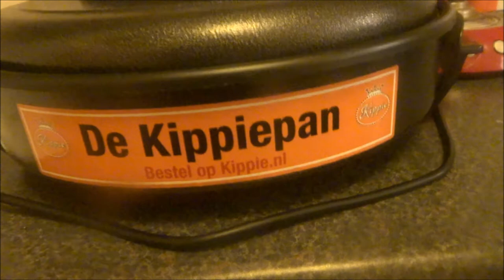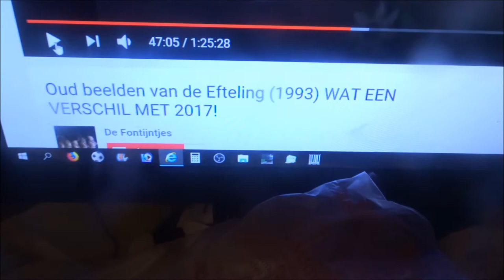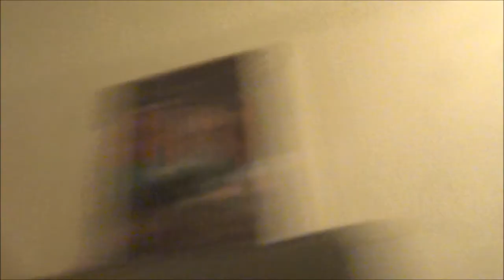Vlog #216 Voorbereidingen voor het Verjaardags Feest !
Heyy Hallo en leuk dat je kijkt naar weer een gloednieuwe vlog!

In deze vlog alle voorbereidingen voor het verjaardagsfeest!